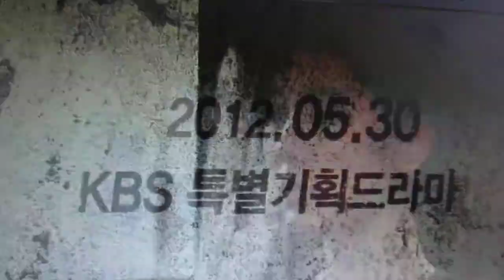Bridal mask/ gaksital... dorama 2012 ( teaser o trailer)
El nuevo dorama de kbs gaksital, este video pertenece a kbs